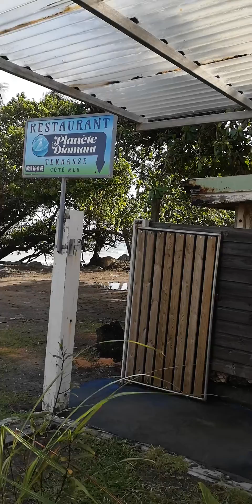Planete Diamant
Un petit tour sur la terrasse ombragée du Bar-Restaurant Planete Diamant, face au célèbre Rocher du Diamant.